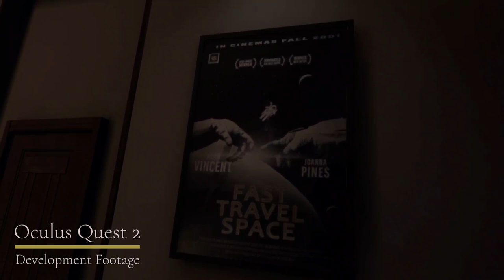5 Reasons to play Wraith: The Oblivion - Afterlife in early 2021 | First Oculus Quest 2 footage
Here are 5 reasons why we believe YOU should be excited to enter the world beyond the Shroud. The video also includes the first ever gameplay footage capture on the Oculus Quest 2!

Coming later in 2021 to PSVR.

ABOUT THE GAME:

You died in a mysterious seance and have become a Wraith, one of the restless undead. In this VR horror game, use your supernatural abilities to solve the mystery behind your death. But beware of the sinister Spectres lurking in the shadows...

BECOME A WRAITH
Your death is a mystery that you must solve. As a Wraith, you’ll use supernatural abilities to move through walls, track the movement of other spirits, and manipulate objects at a distance to uncover the Barclay Mansion’s terrifying history and the truth of how you met your end.

EXPLORE THE BARCLAY MANSION
The Barclay Mansion is an opulent residence filled with Hollywood decadence, occult research, and terrifying monsters. Avoid vengeful spirits while using Relic Items and Wraith abilities to hunt for clues.

BEWARE OF SPECTRES
Hostile Spectres, spirits of wrath and vengeance each with their own background and connection to the bigger mystery, roam the mansion’s halls. With few ways to defend yourself, you must avoid and outwit these lost souls who want nothing more than to send you to Oblivion, the end of all things.

EXPERIENCE THE WORLD OF DARKNESS IN VR
Wraith: The Oblivion - Afterlife is a first-person VR horror game set in the World of Darkness, the shared universe containing Vampire: The Masquerade, Werewolf: The Apocalypse, and more.